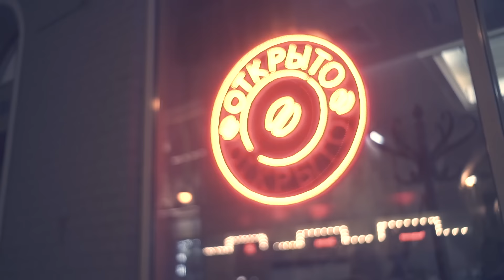Alexandr Borisyuk | Борисяу | Make Love